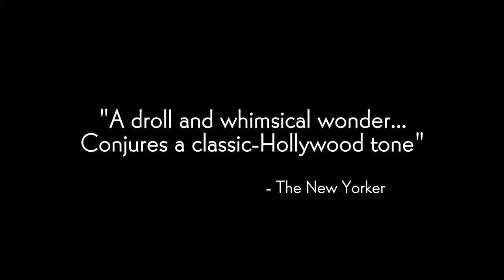Wild Canaries Official Trailer (2015) - Sophia Takal, Lawrence Michael Levine HD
Madcap murder mystery meets razor-sharp relationship comedy in this witty twist on the detective movie—think Nancy Drew run amok in present-day Brooklyn. Husband and wife filmmaking team Sophia Takal and director Lawrence Michael Levine (Gabi on the Roof in July) star as recently engaged but perpetually bickering couple Barri and Noah. When their elderly downstairs neighbor suddenly kicks the bucket, the flighty Barri immediately suspects foul play. Cue a hilariously harebrained investigation as Barri—outfitted in a Columbo­-style trench coat—enlists her secretly-in-love-with-her lesbian roommate (Arrested Development’s Alia Shawkat) to help her get to the bottom of the matter. Parenthood’s Jason Ritter co-stars in this screwball whodunit, which crackles with zingy one-liners, a brassy retro score, and real romantic tension.

Release Date: 25 February 2015 (USA)
Director: Lawrence Michael Levine
Cast: Sophia Takal, Lawrence Michael Levine, Alia Shawkat
Genre: Comedy | Mystery | Romance
Country: USA
Production Co: Little Teeth Pictures, Uncorked Productions
Distributor: Sundance Selects (USA)